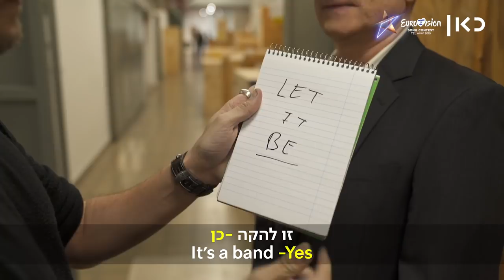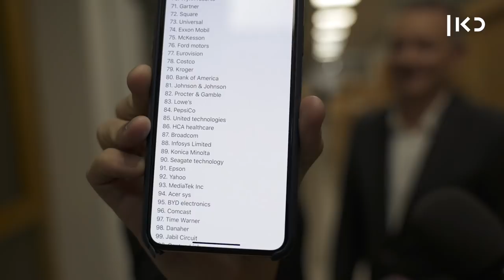גם ליאור סושרד מגיע לאירוויזיון 🎩 | כאן אירוויזיון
כאן | דיגיטל - גם ליאור סושרד, אמן חושים מהמפורסמים בעולם, יופיע בגמר האירוויזיון. ליאור יציג מופע חדש וגאוני בגרין רום! את המופע יצר סושרד במיוחד לאירוויון בת"א. סושרד נחשב למנטליסט המוביל בעולם. המופעים שלו כוללים קריאת מחשבות, השפעה על תגובות וחיזוי העתיד, והפכו אותו לאמן החושים המוביל בעולם.